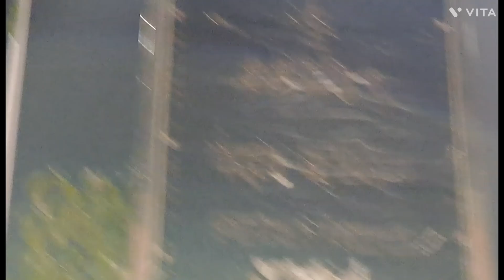pinkcity jaipurrailwaystation rajasthan 13012023